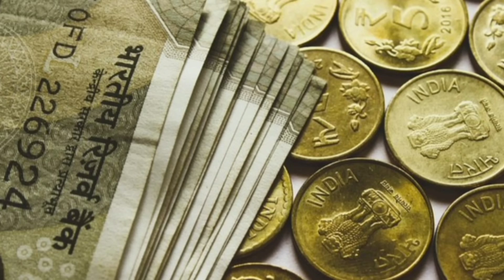ಶುಕ್ರದೆಸೆ -ಮೇ 19 ರಿಂದ ಸ್ವಕ್ಷೇತ್ರಿ ಶುಕ್ರನಿಂದ 7 ರಾಶಿಗೆ ಲಾಭ !SHUKRA Transit - Phala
ಶುಕ್ರ ಗ್ರಹವು ತನ್ನ ಸ್ವಕ್ಷೇತ್ರ  ವೃಷಭ ರಾಶಿಗೆ ಮೇ 19 ರಂದು ಪ್ರವೇಶಿಸಲಿದೆ , ಶುಕ್ರ ಗೋಚಾರದ ಸಮಗ್ರ ರಾಶಿ ಭವಿಷ್ಯ ಈ ವೀಡಿಯೋದಲ್ಲಿದೆ